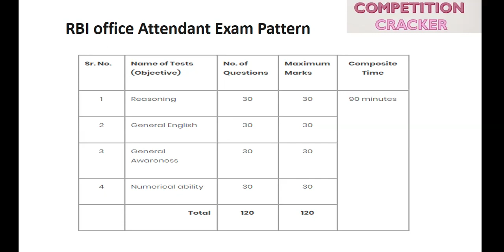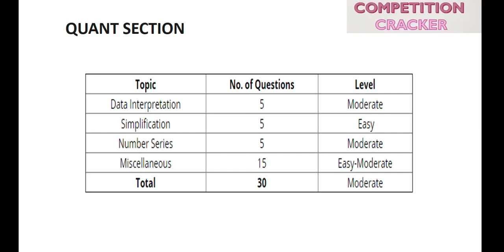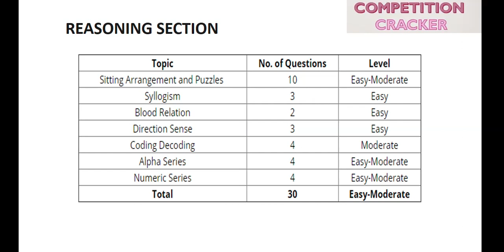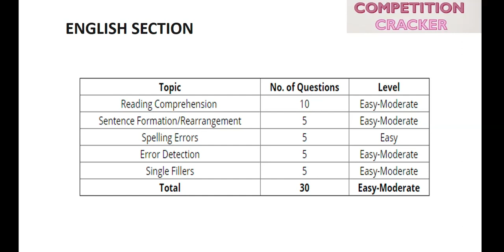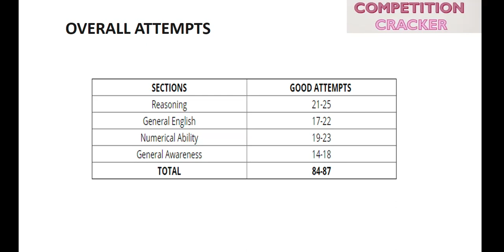RBI Attendant Exam (Analysis and complete review January 2018)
In this video i am discussing about the detailed exam analysis, Review, Good Attempts and Expected cutoff of rbi office attendant exam going on 6th jan 2018.

RBI Office Attendant Exam Analysis, Review: 6th Jan 2018
RBI Attendant Recruitment Exam is over, this was a big opportunity for undergraduates to grab a govt. job, a chance to work with the RBI. Many students have appeared for this exam today and this brings them to a step closer in their journey of getting a Job in govt. sector. Without wasting any moment, let's get straight to the analysis for which you are all waiting for. Overall the exam was of an Easy-Moderate level.

rbi office attendant exam analysis, rbi attendant exam review, rbi office attendant, RBI office attendant exam, RBI office attendant paper, RBI office attendant 2017